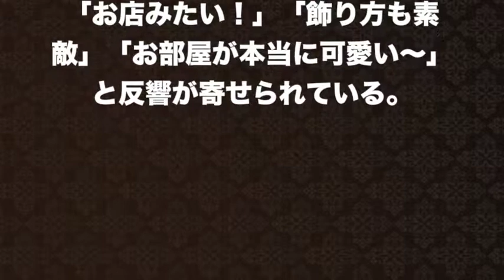【浜崎あゆみ】ライブpv m emotion seasons ライブ2017 dearest a song for xxx who &keiko